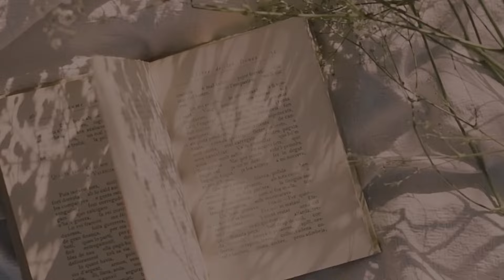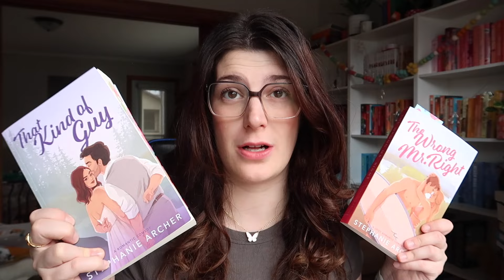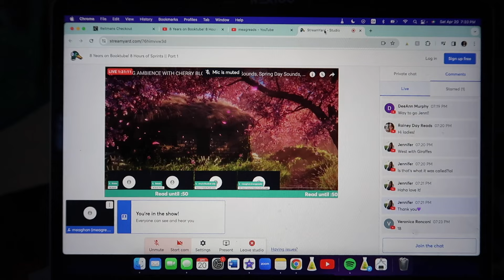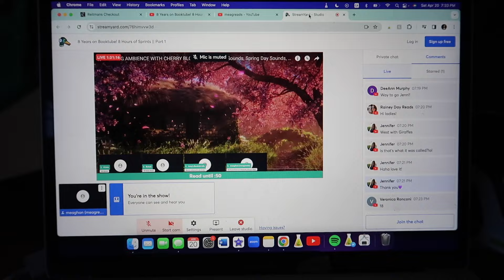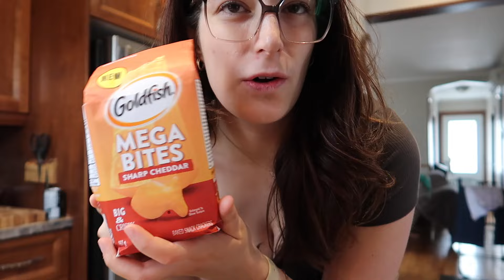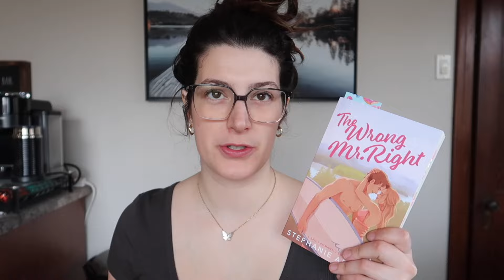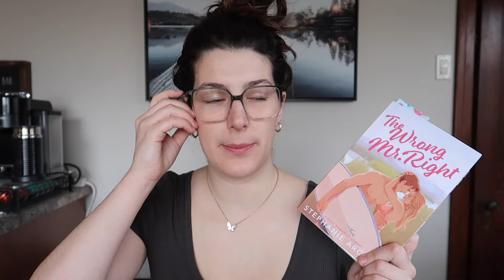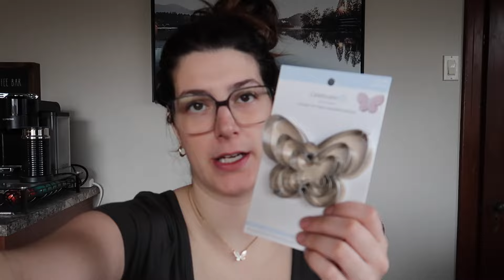weekend in my life vlog, but make it bookish 📚| ft five star books, grocery and craft hauls 💐 ✨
This video a bookish weekend in my life, which includes my final thoughts on the Mystwick School of Musicraft, a discussion on romance books i've been loving (and also books i've DNFd). This vlog also includes some lifestyle bits (organisation, a grocery haul, craft and hobbies haul) and more!

I hope you guys enjoy, see you soon 💗 🦋

Let's be friends! 🤎  (updated)

navigate this video:
0:00 Saturday
12:05 Sunday begins
13:06 grocery haul
23:37 reading updates and craft/hobbies haul
33:10 final updates